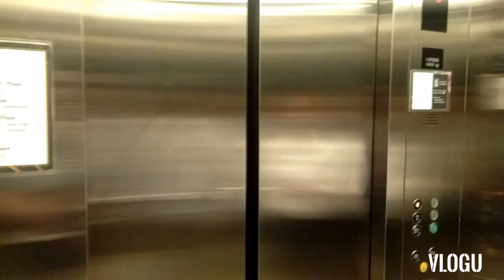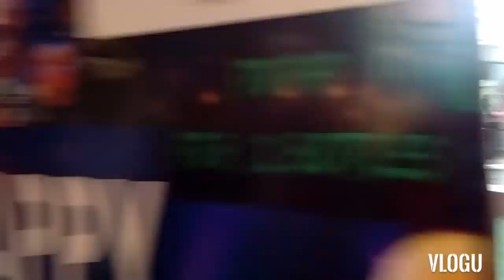#First Time in Venice Grand CanaL🤣😁😎 trams vlog video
#Our first Valentines Together😘

trams vlog video